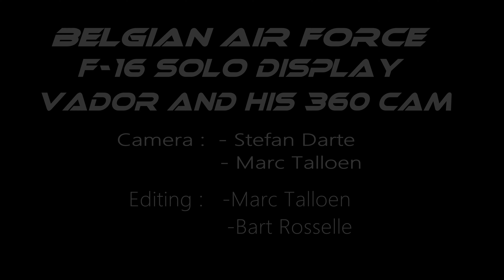F16 4K UHD Stefan "Vador" Darte with his 360° Camera Amazing Footage!!!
- F-16 Belgian Air Force Solo Display Pilot Vador with his 360° Cam
-Spectacular footage of one of Stefan "Vador" Darte  best displays
    of his Second season with his on board 360 °Cam
- If you want to follow "Vador" and his Dark Falcon watch his

                              JOIN THE DARK SIDE

Special Thanks :- Stefan" Vador" Darte   360° Footage
                              - Bart Rosselle  2D edit 360° cam